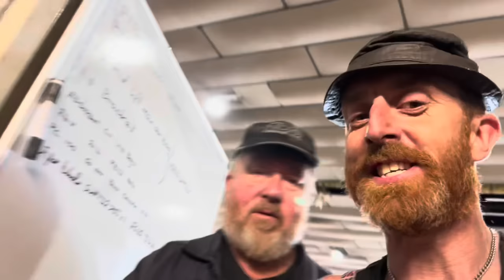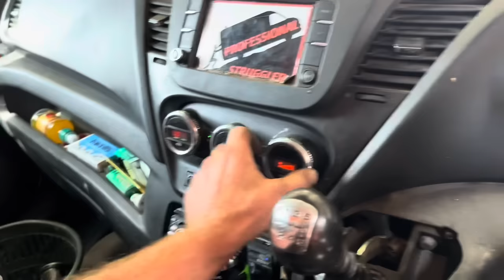Favour for a favour…. Favour! Another new bit of kit 🚚🤠 SAF axle hud tight,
Doing a favour for a favour… favour! New struggle bus!!! 🤠 SAF Axle hub tight on stub!borrowing a hub puller!